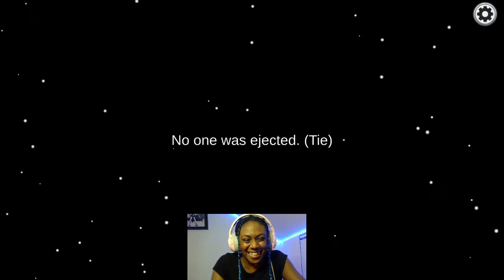Simping for Daddy